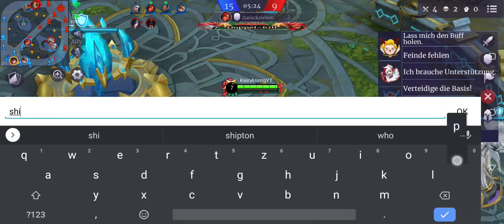Legend of Ace: (Ranked - Lagendary) Oakley - Intersteller Cop [Moregau dominates the round]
In this video I play a ranked round with friends or random people.
In the ranking area Challanger, Ace and Legendary
(Ranked - Ace) indicates my player rank without asterisks

I wish you a lot of fun watching this video ^^

ROG (Republic Of Gamers) A brand of desktop , laptop and mobile hardware from Asus that is geared toward the gamer. The ROG brand was introduced in 2006.

Armoury Crate

Pre-installed and only available for asus devices

• Other app or programs: [Android]

- Apple Store: not available

• Played game: Legend of Ace (Android version)